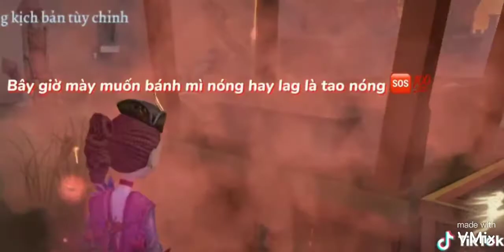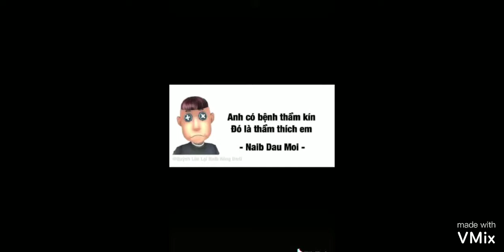Tik tok identity v ngắn | part 10